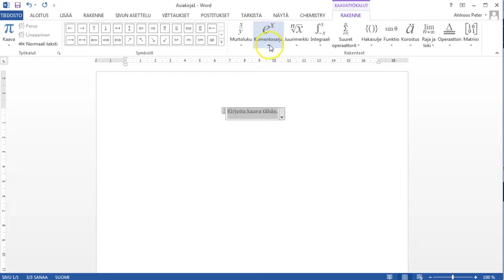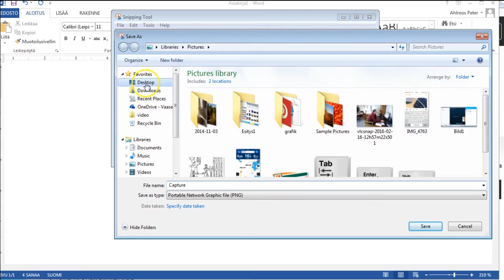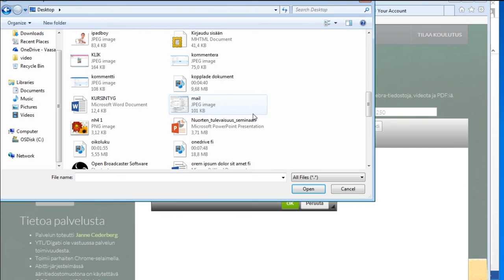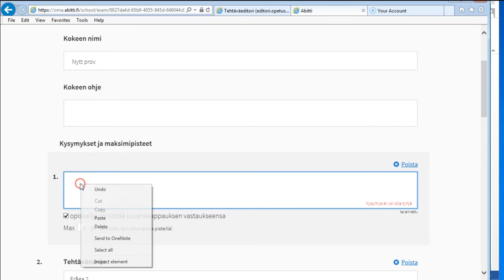Abitti ja kemia